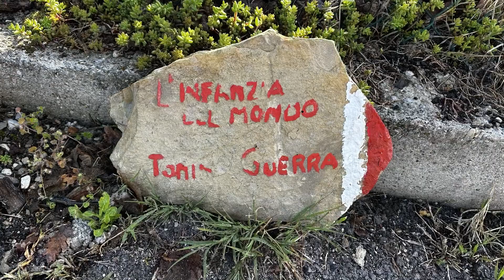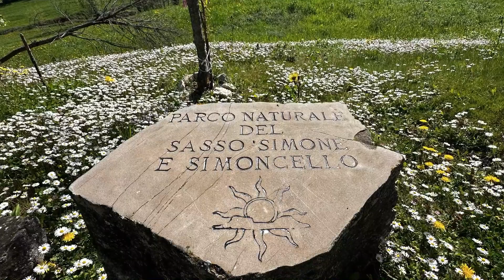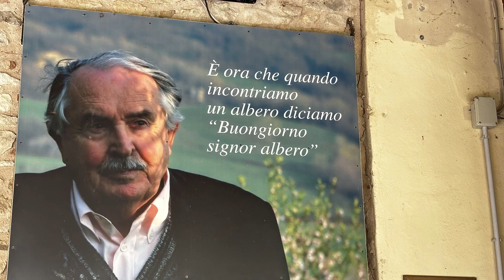Sabato 22 aprile Giornata della Terra 2023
Song by
Hauser